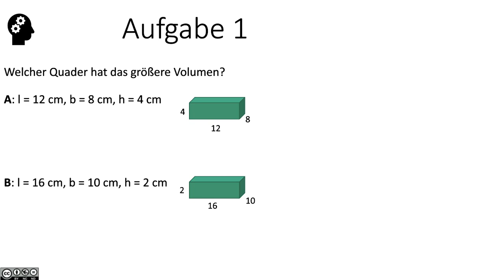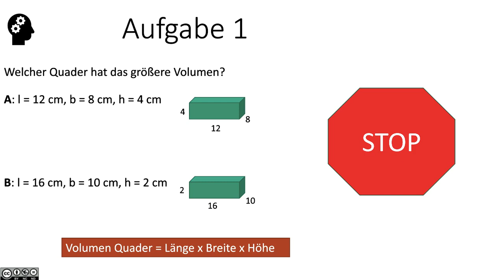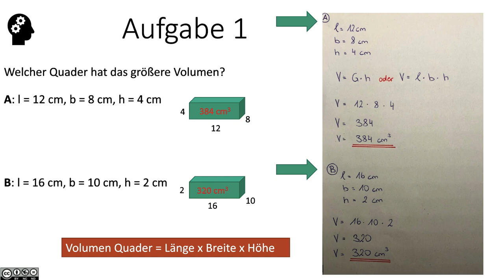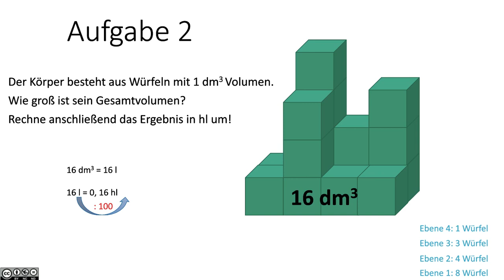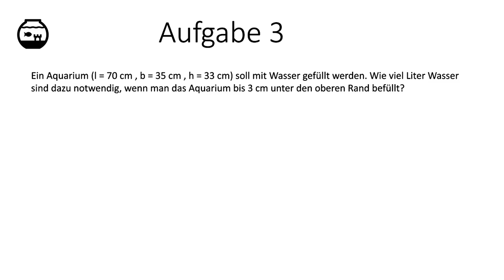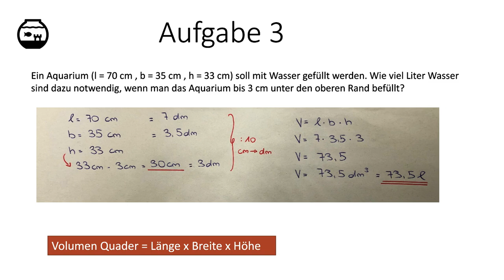Raum und Hohlmaße MASTERY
Raum und Hohlmaße